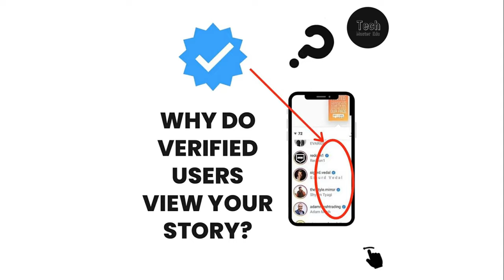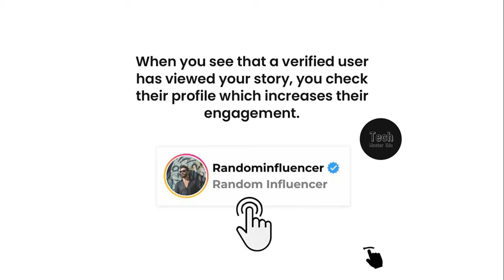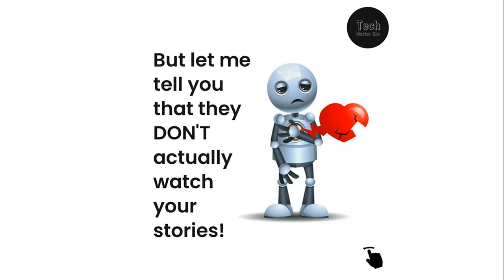why verified instagram account watch my story | Instagram stories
Mostly Peoples uses instagram on their daily basis and share their ideas on their stories.
Sometimes you have observed that when you go to view section in your view story section that how many and who views your story there some verified users on instagram and celebrities watches or view your story...

The reality is, they don't watch or view your story they use some highly trained models of machine learning which can watch millions story at a time..

So, watch this video to know the full reality of "celebs watching your story"
and with the help of this they will do their profiles marketing in free ...

See in video HOW ?

Tech Master
in hindi
Tech Master Edu
instagram verified account story view
verified accounts watching my story
verified account story views
how to increase instagram story views
verified account view story on instagram
instagram story seen by verified account
why verified instagram account watch my story
instagram story ideas
instagram reels
increase instagram followers
how to become a verified instagram account